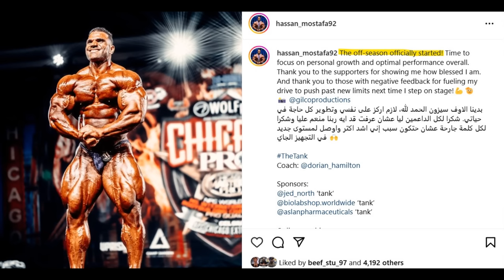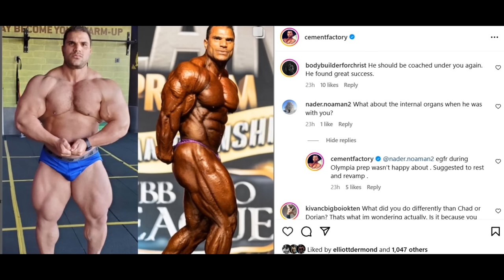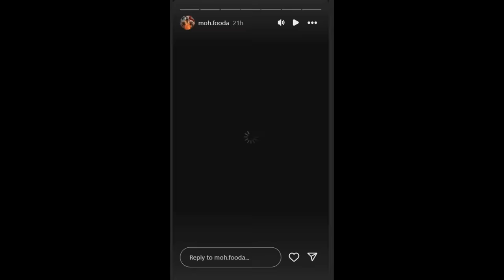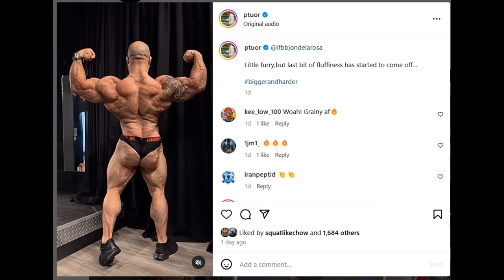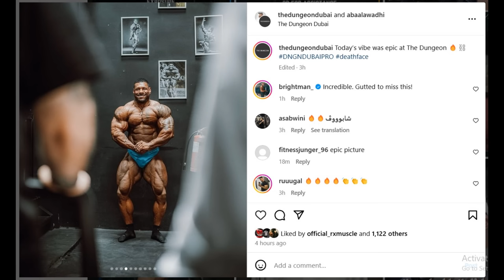Hassan Mostafa is DONE! + Mo Fooda's Next Show Announced! + Dubai Pro Preview - Can Behrouz Win??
TIMESTAMPS
00:00 - Intro
00:10 - Hassan Mostafa Ends His Competitive Season
06:03 - Mo Fooda's Next Show Announced
09:14 - Mo Fooda VS Jon De La Rosa
10:51 - Nathan De Asha Update
12:58 - Behrouz Tabani Update